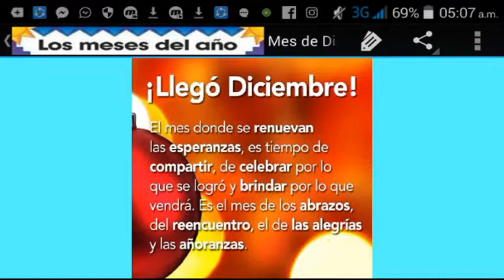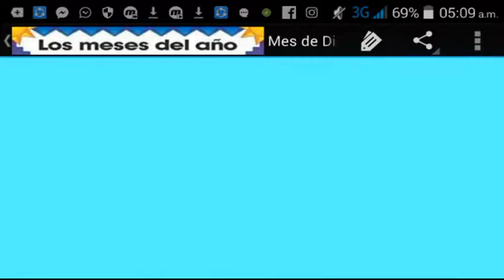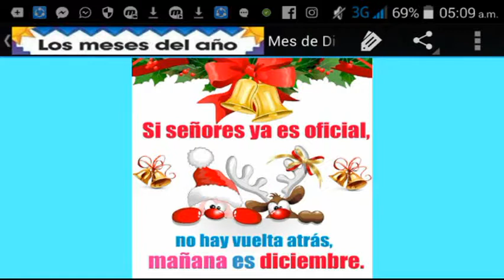COMO SE DICE DICIEMBRE EN QUECHUA OFICIAL | CURSO DE QUECHUA | CLASES DE QUECHUA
COMO SE DICE DICIEMBRE EN QUECHUA OFICIAL | CURSO DE QUECHUA | CLASES DE QUECHUA | QUECHUA ESTUDIO

que significa buenas noches en quechua
como se escribe buenas noches quechua

como se dice en el idioma inglés ingles, How to say in the Spanish language, como se dice en el idioma quechua, स्पैनिश भाषा में कैसे कहें, Come dire in lingua spagnola, スペイン語で言う方法, Como dizer no idioma espanhol, 스페인어로 말하는 법,

como se dice en el idioma quechua, كما يقال في لغة الكيشوا
, जैसा कि क्वेशुआ भाषा में कहा गया है, as it is said in the Quechua language, come si dice in quechua, ケチュア語で言われているように, como é dito na língua quíchua, 케 추아 어로 말한 것처럼

NUEVO HOST PARA MOVISTAR CLARO  BITEL TUENTI ENTEL PERÚ TOTALMENTE GRATIS Y ELIMITADO  ANONYTON HTTP INJECTOR COSTUM  30 DÍAS SIN REDES INTERNET GRATIS ACTUALIZADO 2020

NUEVO HOST PARA MOVISTAR PERÚ ANONYTON 30 DIAS SIN REDES INTERNET GRATIS ACTUALIZADO

Servers para internet gratis para Movistar Perú

Servers para internet gratis para claro Perú

Servers para internet gratis para entel Perú

Servers para internet gratis para bitel Perú

Ehis
Servers
Hosts

 EN AYAVIRI MELGAR PUNO PERÚ

segunda clase de quechua municipalidad de lima

municipalidad de lima clases de quechua

que es quechua

Paloma Cipriano, Dr Joseph Cipriano CR, Rudy Mancuso, RuDy, RUDY